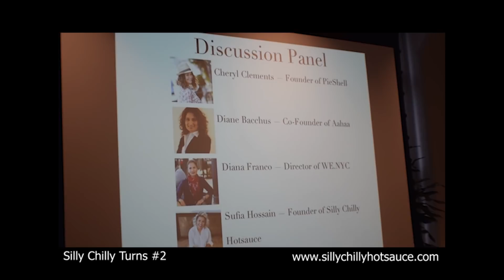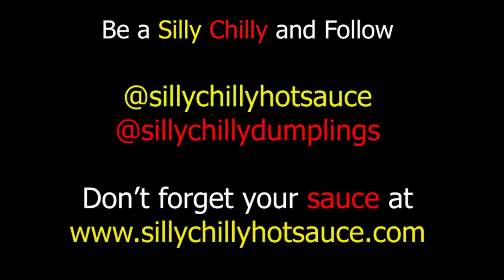SILLY CHILLY TURNS #2 (2018)